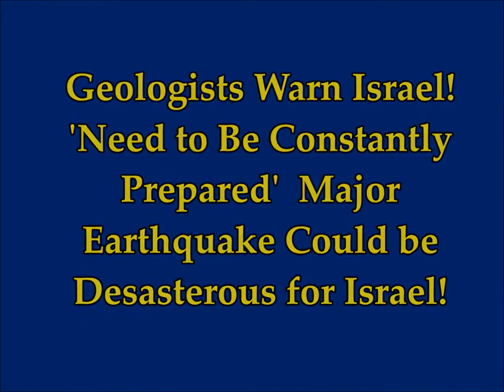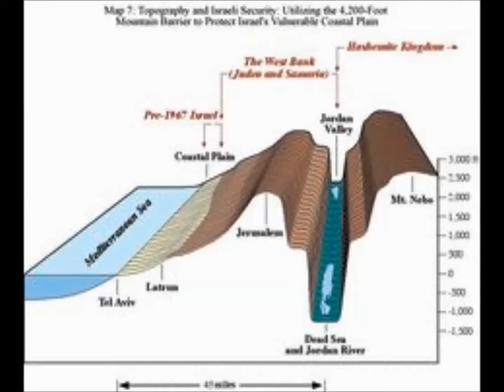Israel Major Earthquake Warning from Geologists! Could be Disasterous!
Thumbnail image - Israel topography cross section Adrianne Bonham, cc.